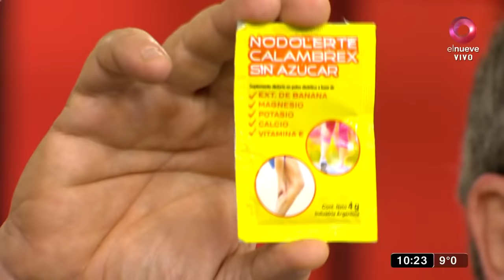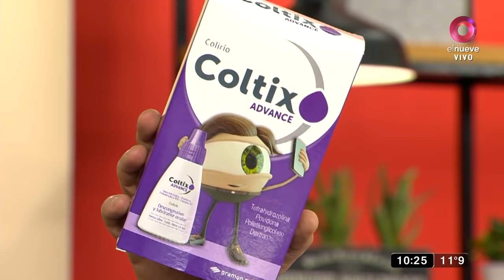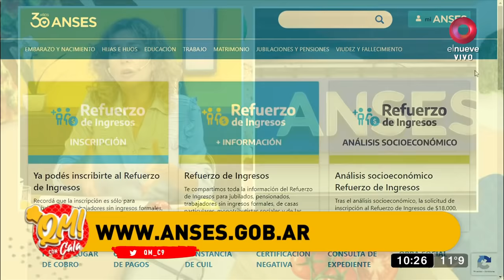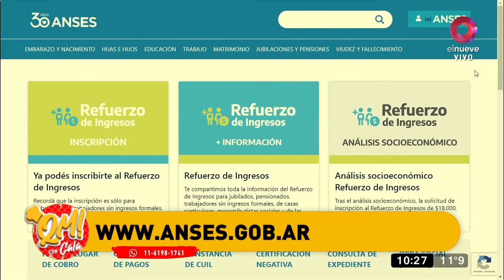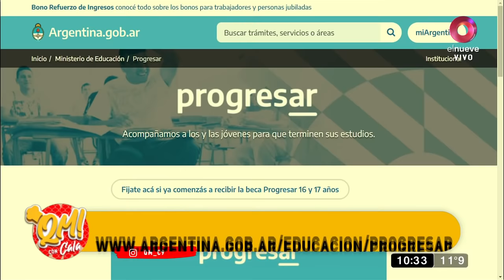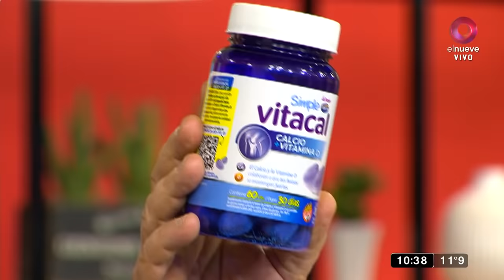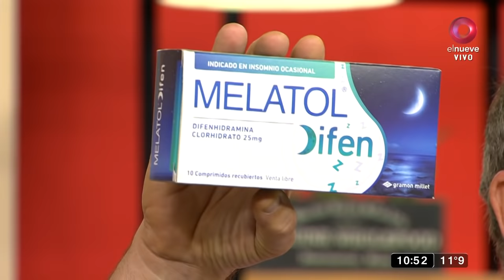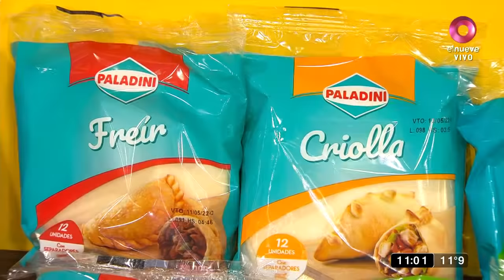Qué Mañana!: Programa del 29 de abril de 2022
Qué Mañana con Cala, el magazine más divertido de la semana está en El Nueve. Con el equipo más original de la televisión: en la cocina y en la conducción, el estilo inigualable de Guillermo Calabrese, un grupo de panelistas destacados y música en vivo para terminar la semana bailando. De lunes a viernes 10.00hs por El Nueve.